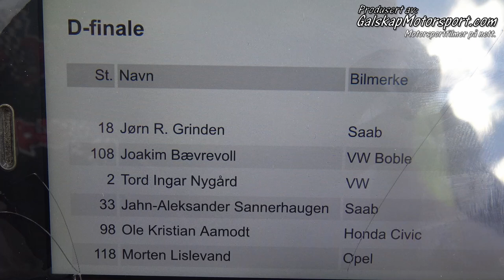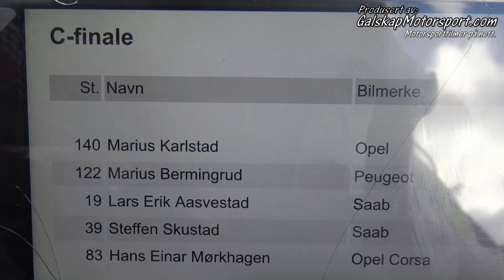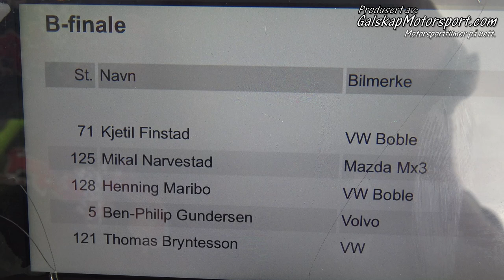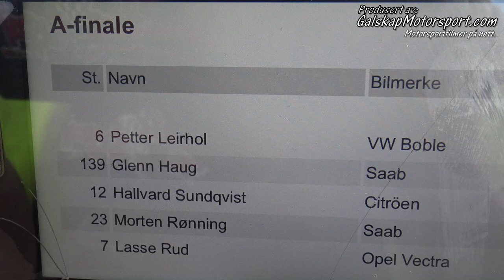NMK`s Landsfinale Bilcross Senior 2016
NMK Elverum